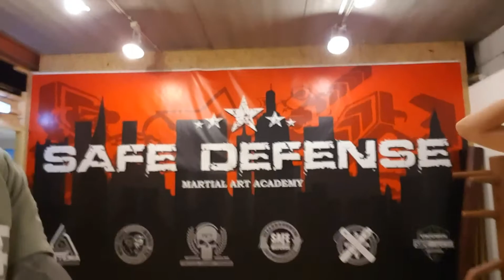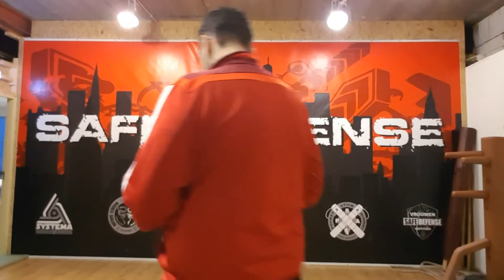Systema Training - Solid Strikes to Stop an Attacker - Street Level Systema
Street Level Systema by: Fred van den Broek.

Systema Training Video's for mobility, breathing, structure, relaxation, movement, focus, meditation, awareness, safety and skills.

Empty hand training and with the
Short and Long Stick (Jo & Bo Staff),
knife, chain, kubotan.